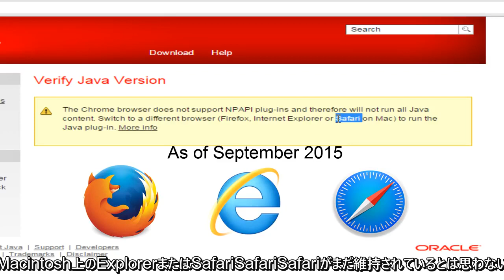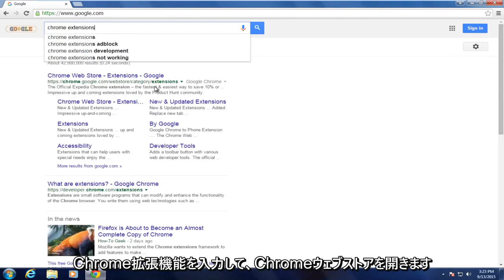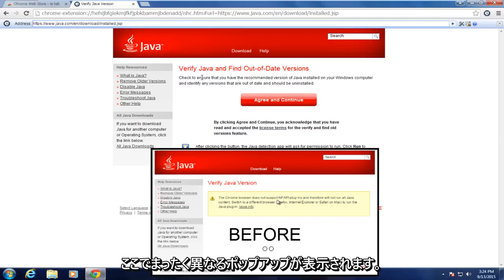GoogleChromeでJavaScriptを有効/無効にする[チュートリアル]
Windowsマシン上のChromeインストールでのみ機能します。 MacとLinuxは、このアドオンではサポートされていません。

ChromeはJavaをサポートしていますか？ Google Chromeバージョン45以降、正しく機能するために必要なJavaアプレットが自動的に無効になりました。このチュートリアルでは、GoogleChromeでJavaをもう一度有効にする方法を説明します。

一般的なエラー：このサイトはプラグイン（Java（TM（はサポートされていません）を使用しています。

Oracleからのプレスリリース：ChromeはNPAPI（Javaアプレットに必要なテクノロジー）をサポートしなくなりました。 Webブラウザ用のJavaプラグインは、クロスプラットフォームプラグインアーキテクチャNPAPIに依存しています。これは、10年以上にわたってすべての主要なWebブラウザでサポートされています。 GoogleのChromeバージョン45（2015年9月にリリース予定）はNPAPIのサポートを終了し、Silverlight、Java、Facebook Video、およびその他の同様のNPAPIベースのプラグインのプラグインに影響を与えます。

このチュートリアルで対処：

-GoogleChromeでJavaScriptを有効にする
-ChromeでJavaを有効にする
-GoogleChromeでJavaを有効にする方法